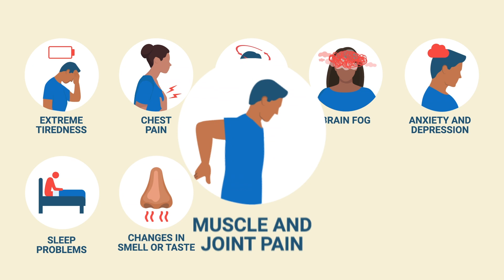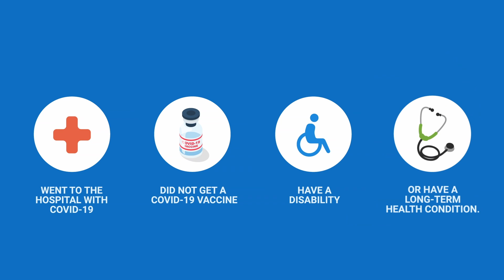NCRN Long COVID Animated Video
People who have had COVID-19 can get Long COVID, even if they had no symptoms or only mild symptoms during the infection.

Nearly 23 million Americans who had COVID now have Long COVID. This means they have COVID-related symptoms more than 3 months after recovering from COVID-19.

Health problems from Long COVID may last several months. The most common symptoms are extreme tiredness, difficulty breathing, cough, and chest pain, fast heartbeat, headache, and dizziness, brain fog or difficulty concentrating, anxiety and depression, sleep problems, changes in smell or taste, muscle and joint pain, diarrhea and stomach pain, and changes in menstrual cycles. You’re more likely to get Long COVID if you had to go the hospital because of COVID-19; if you did not get the COVID vaccine; if you have a disability; or if you have a long-term health condition.

If you think you have Long COVID, talk to your doctor. There are no medicines to treat it, but you can work with your doctor to manage symptoms.

Your doctor may recommend physical therapy, breathing exercises, over the counter medicines, or other strategies.

To reduce your risk of getting COVID-19 and Long COVID, get vaccinated and stay up to date with boosters.